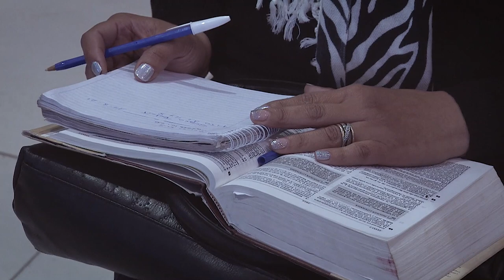Pr. Sergio Belart - Domingo 15-08-21